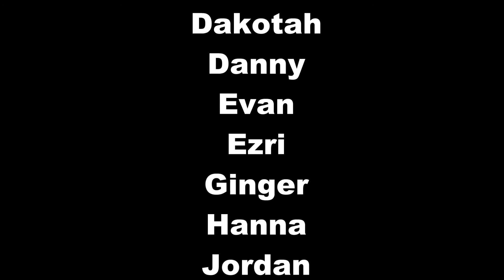2018 Malamalama Waldorf Middle School ~ The Emperor's New Clothes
The MWS Middle School presents the Emperor's New Clothes. This productions was directed by Ms. Gold and Mr. Cox.
Class 8 ~ Mr. Ragland
Class 6/7~ Ms. Covarrubias